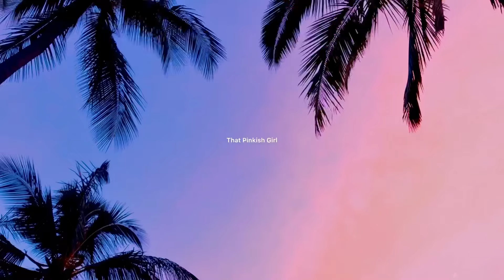इस बार है सब सस्ता 😱Sadar Bazar |12 Tuti Chowk Market |Green Market |Sadar Bazar Delhi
I recently visited  sadar bazar delhi
Sharing all my favourite Collection

*if you love sadar bazar delhi  than give a like for this video*

🚆Near metro station:- R.K Ashram Marg

bartan market sadar bazar delhi

cheapest toy market wholesale sadar bazar delhi

sunday market sadar bazar delhi

banjara market
latest sarojini nagar video
delhi